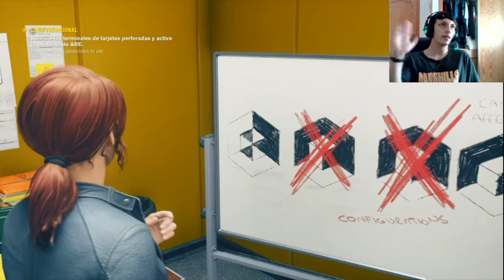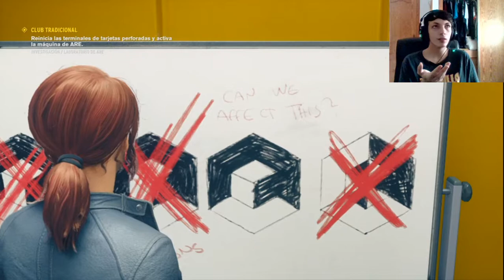Control | Modo Campaña | En Español | Cap 5